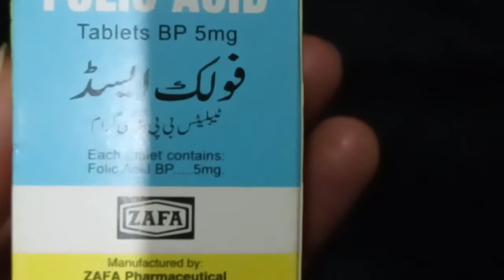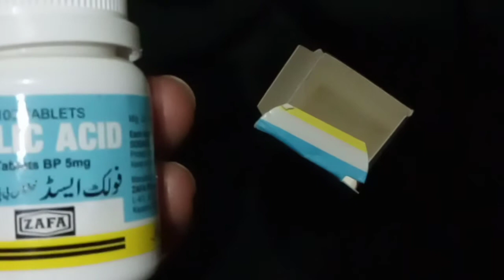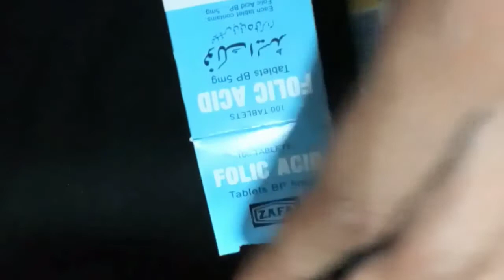Folic acid tablets best for women 👍